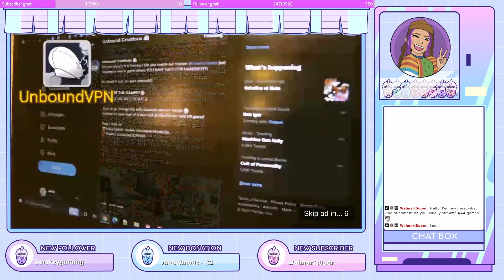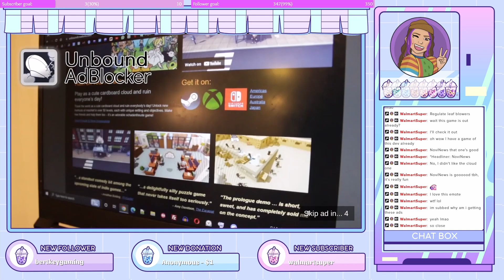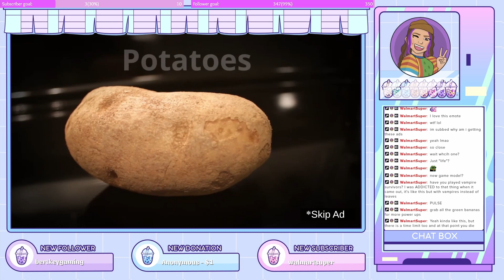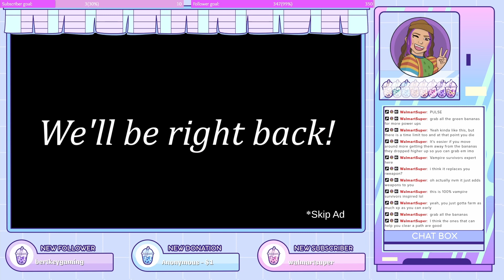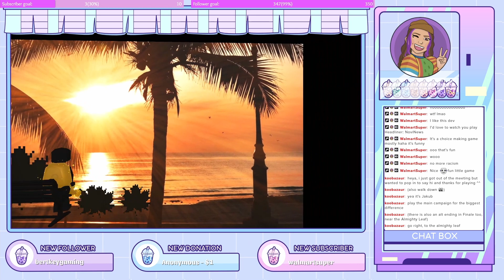LEAF BLOWER MAN THIS GAME BLOWS